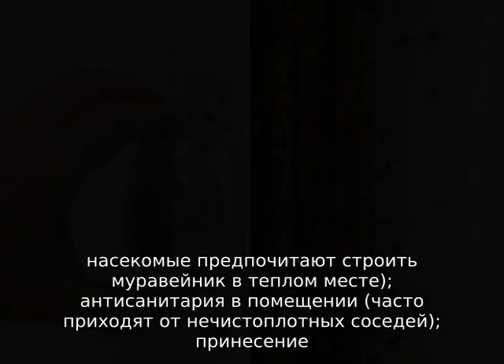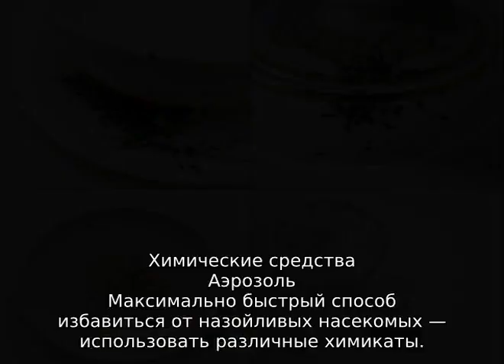Как избавиться от муравьев в доме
Как избавиться от муравьев в доме. Узнать способы и средства, чтобы избавить от муравьев в доме. Как бороться с лесными муравьями в дачном доме. Что применить, если в доме завелись большие черные муравьи.